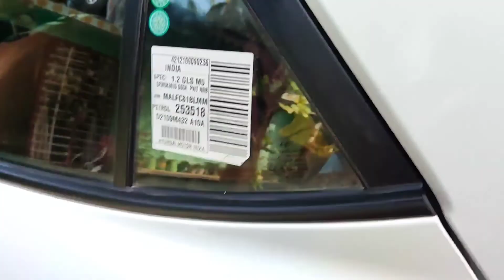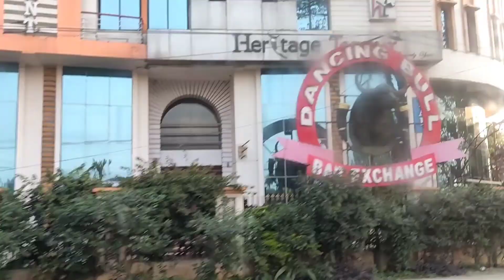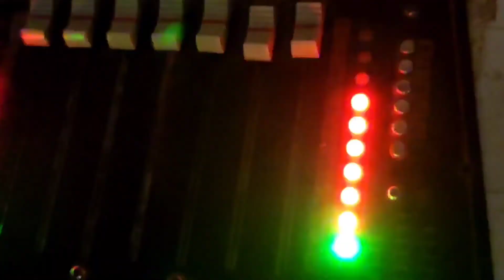Sadhi wala vlogs